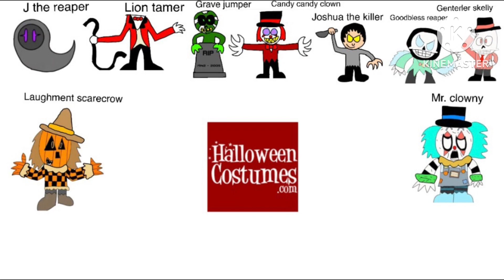My old drawings back in 2021